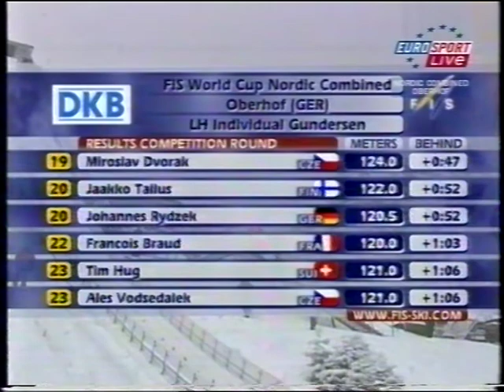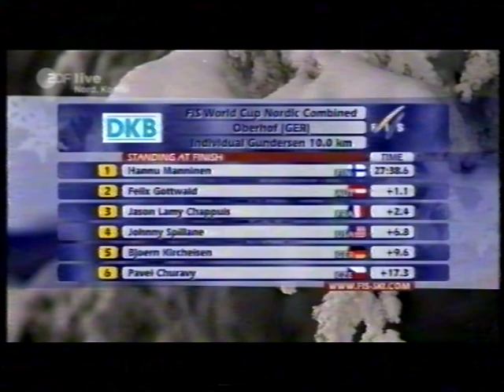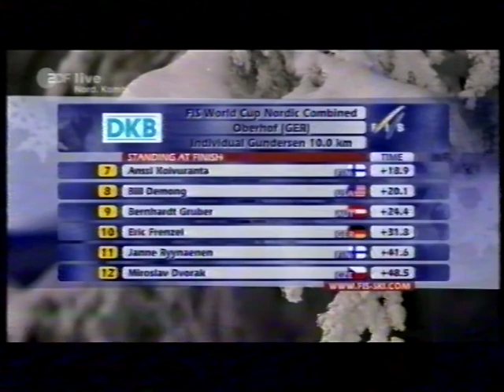2009/10 combinata 10 km Oberhof/1 - Manninen, Gottwald, Lamy Chappuis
1)8 Hannu Manninen
2)27 Felix Gottwald a 1,1
3)1 Jason Lamy Chappuis a 2,4
4)7 Johnny Spillane a 6,8
5)17 Bjoern Kircheisen a 9,6
6)5 Pavel Churavy a 17,3
7)9 Anssi Koivuranta a 18,9
8)13 Bill Demong a 20,1
9)6 Bernhard Gruber a 24,4
10)4 Eric Frenzel a 31,8